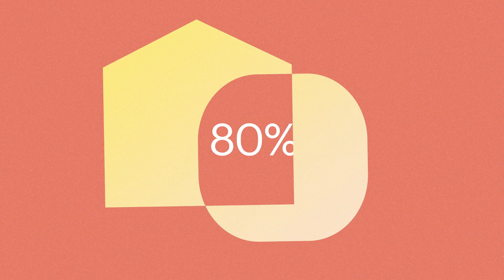Introducción Goodays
Goodays es una empresa europea con más de 14 años de experiencia en la gestión de la experiencia de cliente desde la primera línea. Nace para ayudar a las empresas creyentes en poner la experiencia de cliente en el centro y solventar tres problemas detectados:
• Escucha incompleta del cliente
• Accionabilidad limitada
• Incapacidad generalizada para gestionar la insatisfacción del cliente.

La solución que ofrece Goodays pasa por desplegar una plataforma y un programa que empodere e involucre a aquellos trabajadores en constante contacto con el cliente.